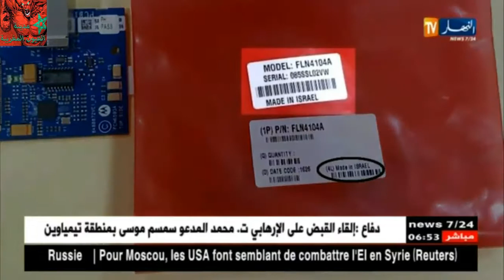شاهد اسرائيل تتجسس على الجزائر